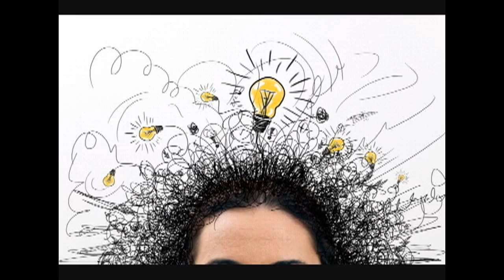The Bar Mitzvah Blues - Bruce Goldish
Funny bar mitzvah music video! You'll be laughing from right to left!